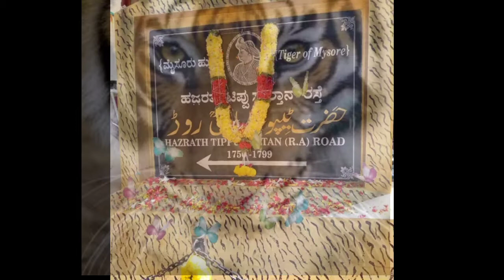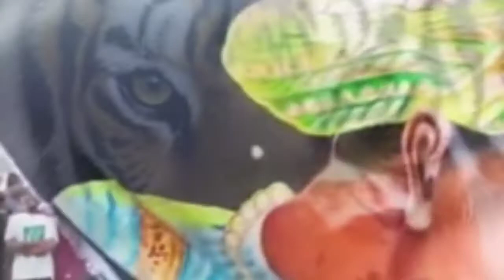KING OF KARNATAKA TAIGER JAYANTI 10 Nov 20